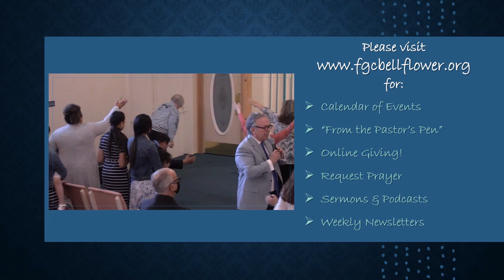The Absurd Faith Of Jonathan